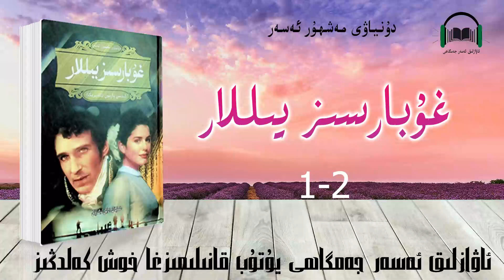ئاۋازلىق ئەسەر دۇنياۋى مەشھۇر ئەسەر غۇبارسىز يىللار 1-2- قىسىم awazlik asar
«غۇبارسىز يىللار» ئامېرىكىلىق ئايال يازغۇچى ئىدىس قەلىمىدە پۈتكەن رومان، شۇنداقلا ئۇنىڭ ۋەكىللىك ئەسىرى. ھېكايىنىڭ ئاساسلىق ۋەقەلىكى 19-ئەسىرنىڭ 70-يىللىرىنىڭ ئاخىرى 80-يىللىرىنىڭ باشلىرىدىكى نىيۇيورك يۇقىرى قاتلام جەمئىيىتىدە يۈز بەرگەن بولۇپ، ئۇنىڭدا ئاقسۆڭەك ياش نېۋلاند ئاچېل بىلەن ئىككى ئايال يەنى مېى ۋېلاند ۋە ئۇنىڭ نەۋرە ئاچىسى گراف ئېلون ئولانسكا خانىم ئوتتۇرىسىدىكى تاللاشقا ئامالسىز قالغان ھېكايە بايان قىلىنغان.
«غۇبارسىز يىللار» دا يازغۇچى ئۆزى بىۋاسىتە باشتىن كەچۈرگەن ۋە تونۇش بولغان مۇھىتتىن خام ماتېرىيال ئېلىپ، پېرسوناژ يارىتىپ، ئەسەر تېمىسىنى چوڭقۇر رېئال تۇپراققا قويغان. بولۇپمۇ بوفورتنىڭ تەقدىرىدىن ئىبارەت بۇ يىپ ئۇچى بىلەن باش قەھرىماننىڭ مۇھەببەت تىراگېدىيەسىنىڭ ئاساسىي لىنىيەسى بىر-بىرىنى گەۋدىلەندۈرۈپ، قارىماققا ئاددىي كۆرۈنىدىغان مۇھەببەت ھېكايىسىنى چوڭقۇر ئىجتىمائىي رېئال ئەھمىيەتكە ئىگە قىلغان. پېرسوناژلارنى يارىتىش جەھەتتە، يازغۇچىنىڭ پېرسوناژلارنىڭ ئىجتىمائىي ھەرىكىتىنى سۇسلاشتۇرۇپ، پېرسوناژلارنىڭ ئىچكى دۇنياسىنى كۈچەپ ئىپادىلەش يولىدىكى سىنىقى شۈبھىسىزكى رېئالىزملىق ئىجادىيەت ئۇسۇلىنىڭ تەرەققىياتىدۇر.
 بۇ ئەسەر 1921-يىلى ئامېرىكا پۇلىتزېر ئەدەبىيات مۇكاپاتىغا ئېرىشكەن.

ئىدىس ۋارتون (1862-يىلى 1-ئاينىڭ 24-كۈنىدىن 1937-يىلى 8-ئاينىڭ 11-كۈنىگىچە ياشىغان) ، ئامېرىكىلىق ئايال يازغۇچى. ئاساسلىق ئەسەرلىرىدىن « ئالىيجاناب ھەۋەس» ، « غۇبارسىز يىللار» ، « ئاپرېلدىكى ئۆتكۈنچى يامغۇر» ، « مارن دەرياسى» ، « جەڭگاھ قەھرىمانى» قاتارلىقلار بار.
ئىدىس ۋارتون 1862-يىلى نيۇيوركتا تۇغۇلغان، كىچىكىدىن تارتىپلا ياخشى شەخسىي تەربىيە ئالغان، بالىلىق چاغلىرىنىڭ كۆپ قىسمى ياۋروپادا ئۆتكەن. 1885-يىلى ئامېرىكىغا قايتىپ كەلگەن. 1905-يىلى« شادلىق ئائىلىسى» ناملىق رومانىنى نەشر قىلدۇرۇپ، كەڭ ئوقۇرمەنلەرنىڭ ياقتۇرىشىغا ئېرىشكەن. 1911-يىلى« ئىتان فلومې» ناملىق پوۋېستى ئېلان قىلىنغان. 1-دۇنيا ئۇرۇشى پارتلىغاندىن كېيىن، ئىنسانپەرۋەرلىك ھەرىكىتىگە كۈچ چىقىرىپ، مۇساپىرلار ئۈچۈن ماددىي ئەشيا تارقىتىپ بەرگەن، ئىئانە توپلىغان. 1920-يىلى « غۇبارسىز يىللار» ناملىق رومانىنى نەشر قىلدۇرۇپ، پۇلىتزېر ئەدەبىيات مۇكاپاتىغا ئېرىشكەن. 1927-يىلى نوبېل ئەدەبىيات مۇكاپاتىغا ئېرىشكەن. 1937-يىلى فىرانسىيەنىڭ پارىژ شەھىرىدە ۋاپات بولغان.